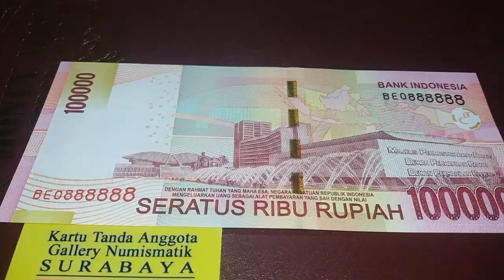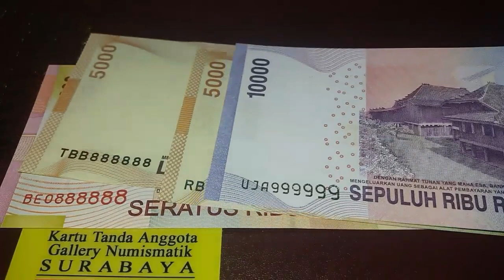Mengungkap RAHASIA Angka 8 & Angka 9 Pada Uang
Ada yg mengatakan bahwa angka 8 dan angka 9 merupakan angka keberuntungan. Benarkah?